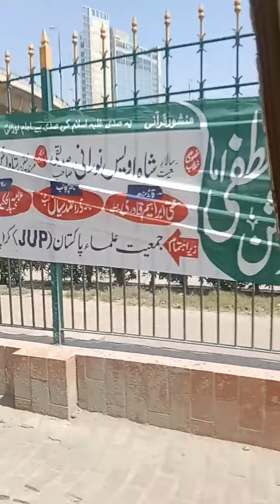aaj bahut bura hua 🇵🇰👃👃💔